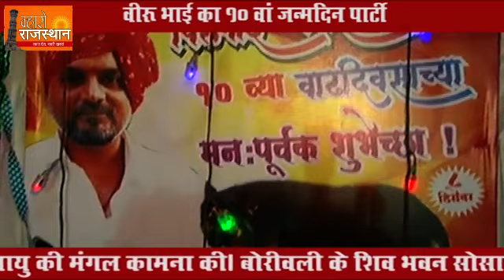वीरू भाई का 10 वां जन्मदिन पार्टी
बोरीवली के शिव भवन सोसायटी में मनाया गया जन्मदिन. वीरू भाई कौशिक पंचौली ने रखी पार्टी. वीरू भाई के जन्मदिन पर 300 लोग हुये शरीक. लोगो ने वीरू भाई के लम्बी आयु की मंगल कामना की।